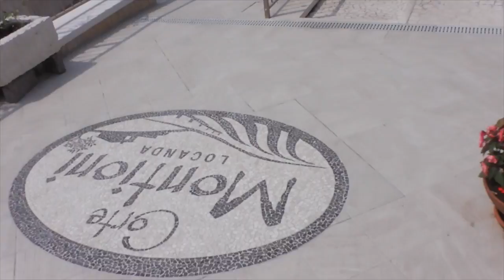Lasciateci qui!! Vlog 5/6 giugno 2015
®®®®®®®®®®®®®®®®®LEGGIMI®®®®®®®®®®®®®®®®®®®®®®®®®®